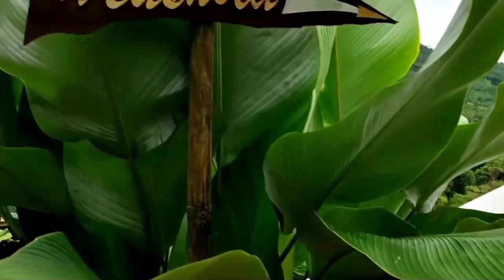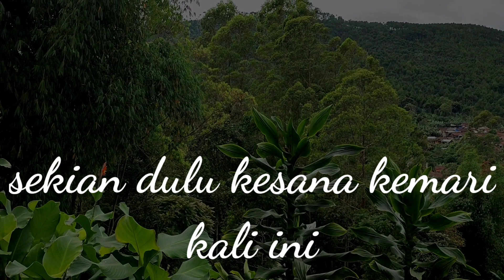lawang gunung palintang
LAWANG GUNUNG
Cafe & Homestay, dengan konsep kembali ke alam, di Bandung timur, ke atas menuju Palintang, bermotor 25 menit, dengan menu yg variatip dan harga yg terjangkau, dengan wifi gratis (hehe), semakin membuat betah.
Dengan udara yg masih segar dengan beberapa kolam dengan ikan koi yg besar membuat betah,
dan ... lupa pulang.

@KESANA KEMARI